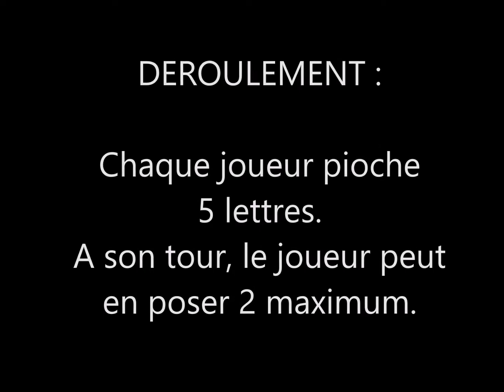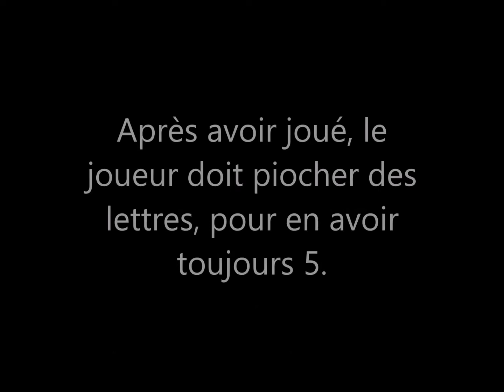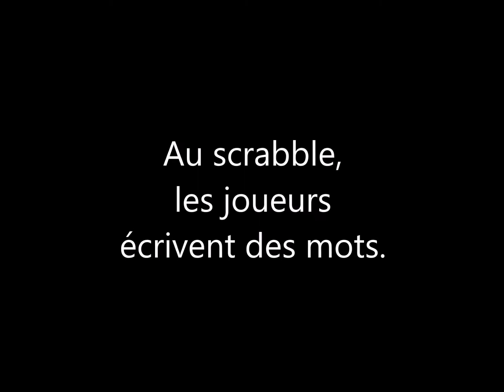Scrabble Junior règle du jeu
Jeu de connaissance et de stratégie.
Les explications sont données par les élèves de CP de l'école élémentaire REP+ Louis Pasteur, Bondy. Projet APPRENDRE AUTREMENT.